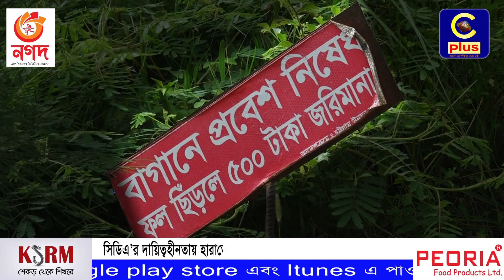সিডিএ’র দায়িত্বহীনতায় হারাতে বসেছে পতেঙ্গা সমুদ্র সৈকতের নান্দনিকতা | Cplus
সমুদ্র সৈকতে বাতি আছে, আলো নেই ;পড়ে আছে যত্রতত্র ময়লা-আবর্জনা
Slogan: আরাঁ চাটগাঁইয়া হতা হই
Country: Bangladesh
Language: Bengali।Chittagong Language
Broadcast area: Online